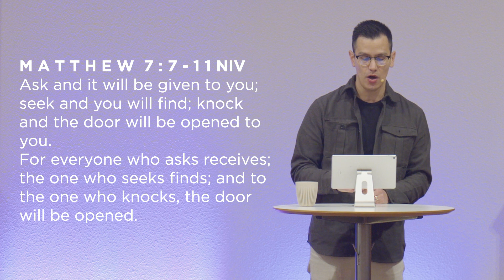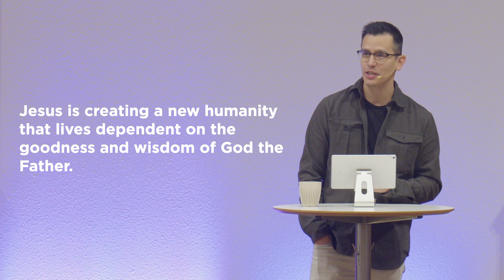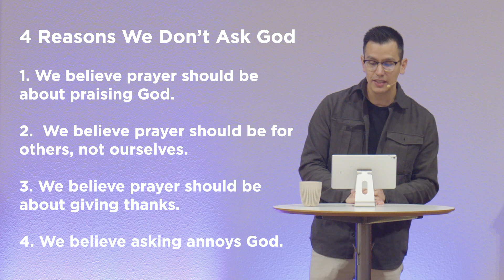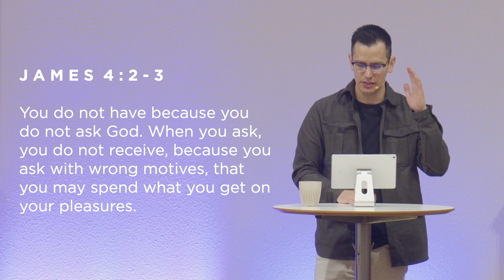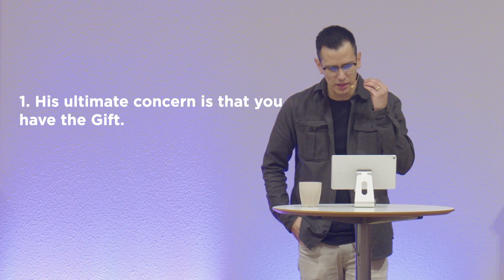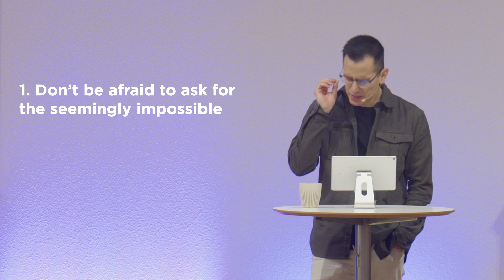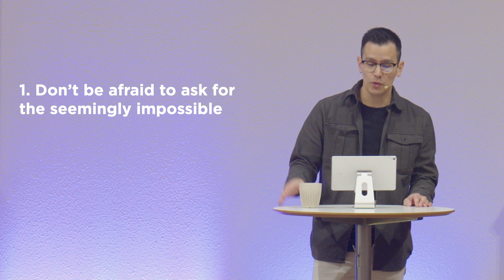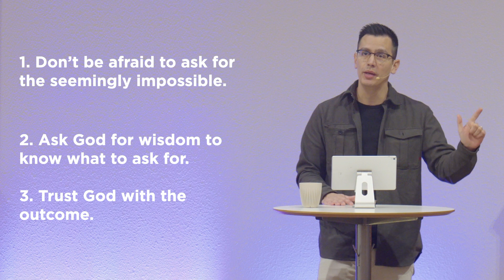Ask, Seek, Knock | Matthew 7:7-11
Many of us are prone to trying to figure out our needs and challenges on our own and it is not until we’re feeling desperate that begin to ask for help. It does not have to be this way. In the passage we look at today Jesus calls us to live differently. He wants his people to live in a way where they regularly talk to our heavenly Father about our needs and desires because He delights in giving us good gifts.

Cascades Church is a church in the heart of Metro Vancouver longing to see our city renewed as we follow Jesus. If you'd like to learn more about Cascades Church, visit our